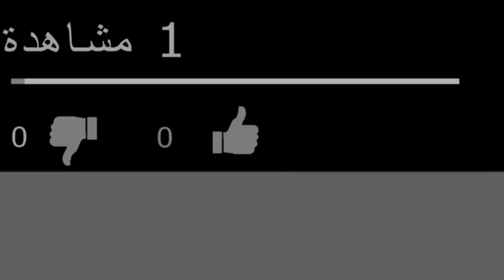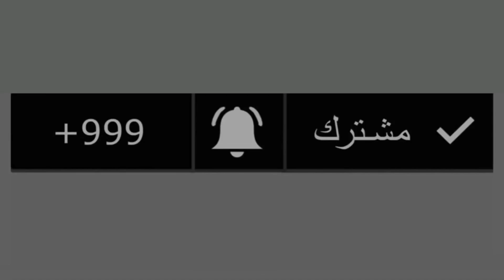اتفرج على رقص احمد السقا فى فرح محمد على رزق